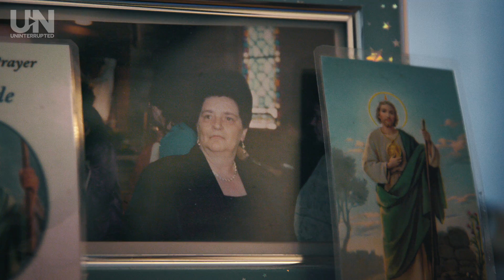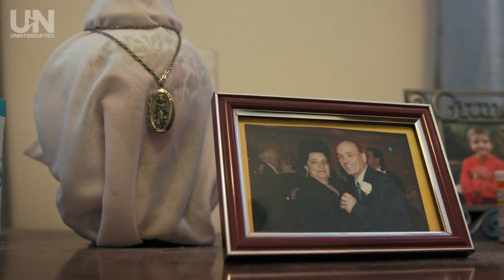Justin Pugh x An UNINTERRUPTED Thanksgiving Special | PUGH & BLUE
After Justin Pugh's next door neighbor Bill fell on hard times financially, the New York Giants offensive tackle considered helping out a no-brainer — but the friendship they formed was one neither would have predicted.